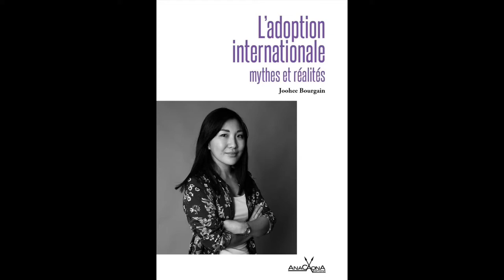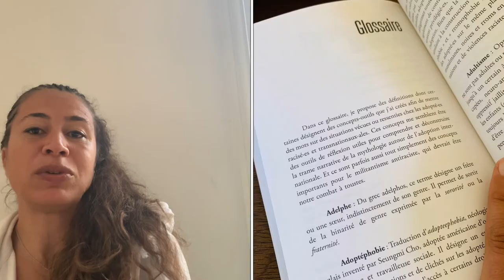L’adoption internationale, ses mythes et réalités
Le nouvel essai de Joohee Bourgain, adoptée militante, déconstruit les mythes entourant l'adoption. Petite présentation express par l'éditrice Paula Anacaona.
Un livre accessible, pour réfléchir de façon critique sur ce sujet.